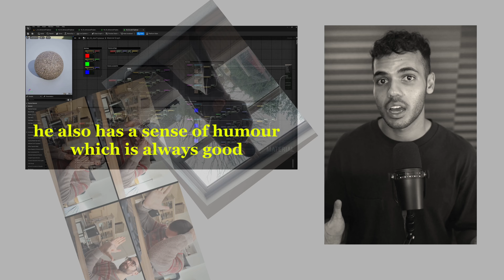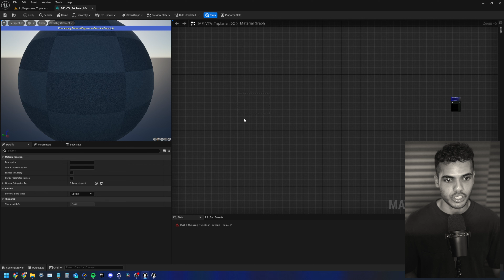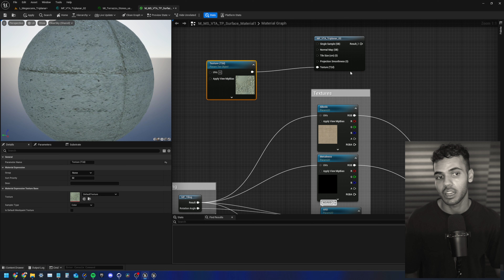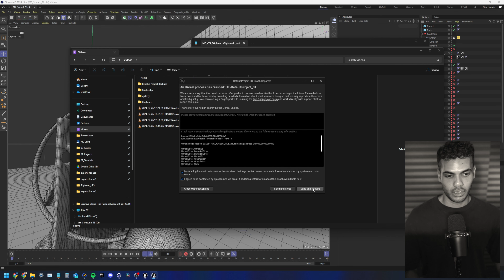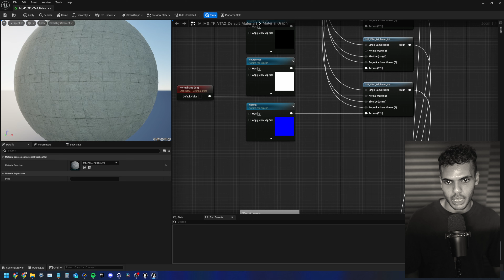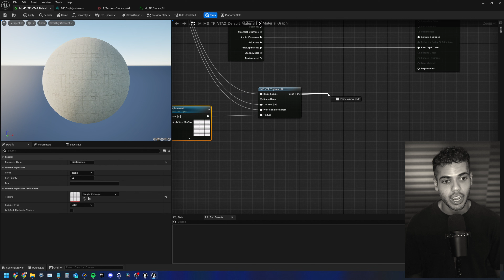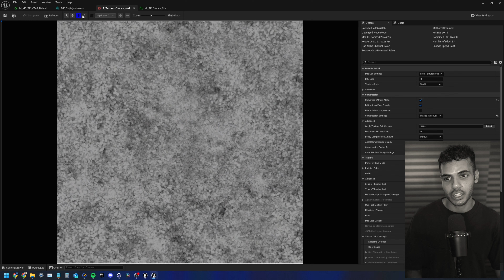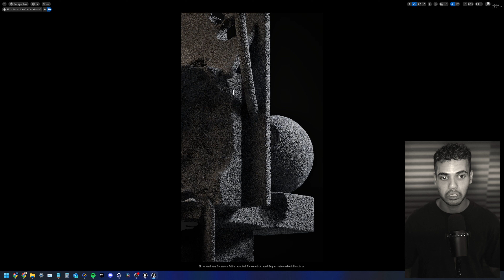Quixel Materials TRIPLANAR + DISPLACEMENT in Unreal Engine 5! (step-by-step tutorial)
Hello friends! I've been wanting to make a video like this for a while, there's so many great resources out there which can be on the more technical side that a lot of newcomers to Unreal won't know how to apply it to their own scenes. In this video we go over how to apply the amazing triplanar material function made by Visual Tech Art (link below) in the Megascans Master Material. I also go over how to apply displacement map to the Master Material.